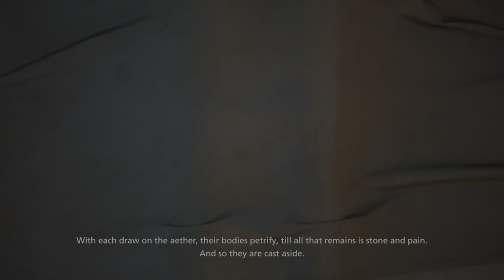FINAL FANTASY XVI